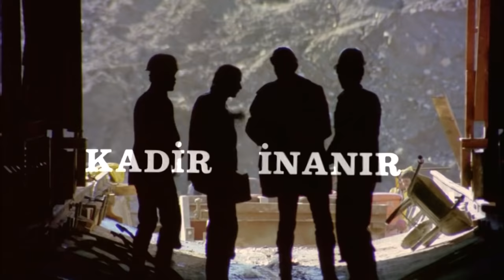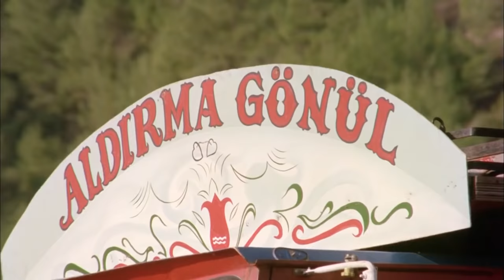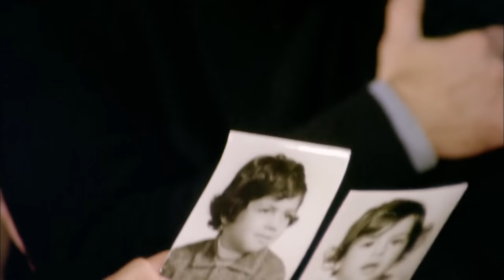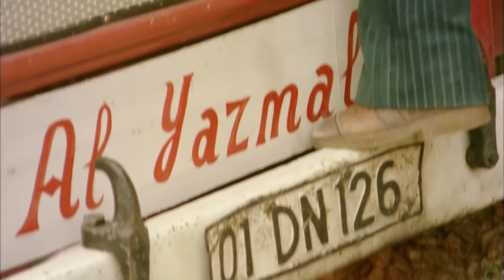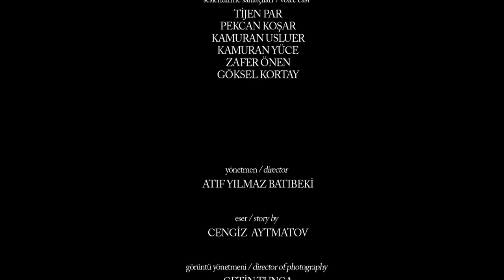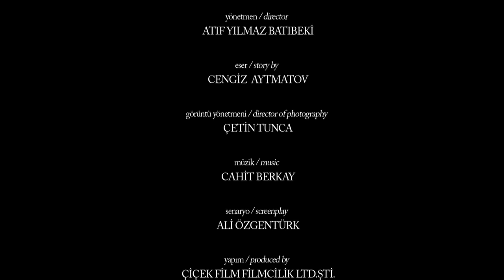Selvi Boylum Al Yazmalım | Türk Filmi | FULL HD | Kadir İnanır | Türkan Şoray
Selvi Boylum Al Yazmalım, Atıf Yılmaz tarafından yönetilen, başrollerinde Kadir İnanır ve Türkân Şoray'ın oynadığı, 1977 tarihli film. Türk sinemasının başyapıtlarından biri olarak sayılmaktadır. Kırgız yazar Cengiz Aytmatov'un 1970 yılında yayımlanan aynı adlı romanından uyarlanmıştır. Filmin özgün müziğini Cahit Berkay bestelemiştir.

Selvi Boylum Al Yazmalım filminin hikayesi;  Cengiz Aytmatov aittir.

Selvi Boylum Al Yazmalım filminin müziğini Cahit Berkay bestelemiş, yapımcısı ise ARİF KESKİNER'dir.

Selvi Boylum Al Yazmalım filminin oyuncuları; Türkan Şoray, Kadir İnanır, Ahmet Mekin, Nurhan Nur, Hülya Tuğlu, Cengiz Sezici, Elif İnci, İhsan Yüce

"Selvi Boylum Al Yazmalım" 1978 Uluslararası 15. Antalya Sanat Şenliği'nde Maden filminin ardından ikinci en iyi film seçilmişti.

Selvi Boylum Al Yazmalım filminin konusu; Kamyon şoförü İlyas (Kadir İnanır), İstanbul'dan Asya'nın (Türkân Şoray) kaldığı köye gelir. Birbirlerine aşık olup evlenirler. Çocuklarının adını Samet koyarlar. İlyas, kamyoncu olduğu için sık sık yollara çıkar ve Asya, Samet'le yalnız kalır.

Bir gün yine yola çıkan İlyas, eve dönmez ve Asya yı bir sekreter ile aldatır. Asya bunu pencerede görür ve İlyas'tan kaçar.

İşleri bozulan İlyas, Asya’nın karşısına öyle çıkmak istemez ve bunalıma girerek Asya’yı terk eder. Asya, bu acıya dayanamaz ve oğluyla birlikte yollara düşer. Yolda Cemşit (Ahmet Mekin) adında bir adamla karşılaşırlar. Cemşit onlara kol kanat gerer. Birlikte yaşamaya başlarlar. Bir gün İlyas karşılarına çıkar. Asya şimdi büyük aşkı ve kendisine zor gününde kucak açan Cemşit arasında bir tercih yapmak zorunda kalır. Ve "sevgi emektir" diyerek kendisine ve çocuğuna emek veren Cemşit'i seçer.